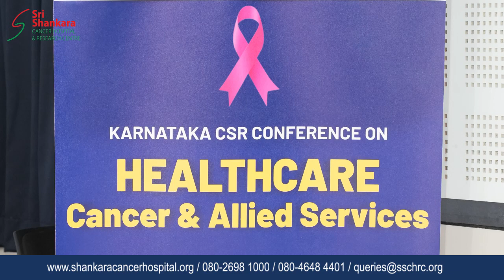Karnataka CSR Conference on Healthcare Cancer & Allied Services, Dec 6th, 2022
We are very proud to have hosted the Assocham Karnataka CSR conference on healthcare.

There was much appreciation for the CSR community for coming together as a war effort during covid pandemic. At the same time, the need for carrying forward with the same momentum to address the post-pandemic challengers were deliberated.

The CSR veterans spoke about the importance of accountability for the funded projects while also emphasising the need for the government to not change the development goals frequently so that the projects are seen through to their completion and we see outcomes that benefit the society in the long run

Various individuals and companies who had contributed their might during the covid pandemic were recognised and felicitated